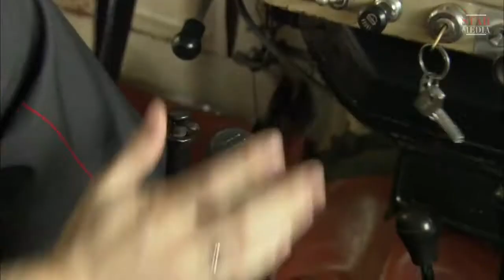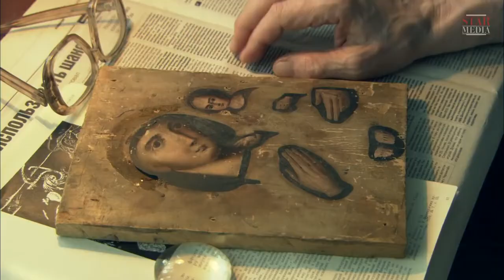IT LOOKS IN ONE BREATH! YOU WON'T TEAR YOURSELF AWAY FROM THE MOVIE! Bird in a Cage! Episode 3.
Destiny’s choice is so strange sometimes… She is so pure and kind person and talented painter. And he is a guy from a remote Russian village, friend of her childhood, her fiancé and a real monster.
She was destined to create paintings and make the world better with her talent. But he forces her to marry him. And they would be living long and unhappily thereafter if it were not for…
Love comes when it wills, without asking people. So, Stesha meets Boris. He is a painter and the exact opposite to her fiancé Yegor. Their meeting turns their lives upside down. Steha refuses to marry Yegor and he, in rage, commits a murder. And then her life turns into a nightmare: prison, rape, pregnancy, and parting with the baby. And there is no way back.  But a bird is born to be free. And she will find a way out of this cage.
ype: TV series
Genre: melodrama
Year of production: 2013
Number of episodes: 4
Directed by: Anatoliy Grigor'ev
Written by: Natalia Shimboretskaya
Production designer: Lyusya Malyshko
Director of photography: Arunas Baraznauskas
Producers: Galina Balan-Timkina, Vlad Ryashin
Cast: Ekaterina Astakhova, Aleksandr Davydov, Ivan Stebunov, Mikhail Zhigalov, Yuriy Moseychuk, Aleksandr Platonov